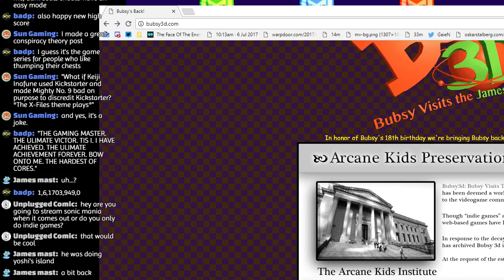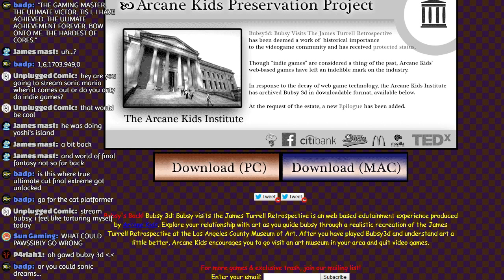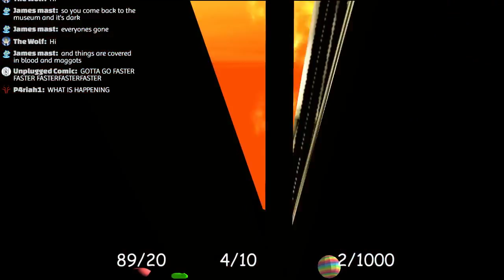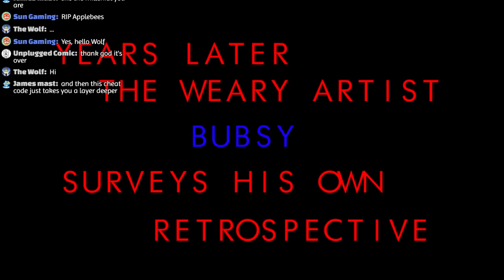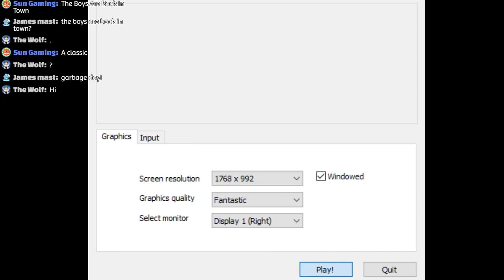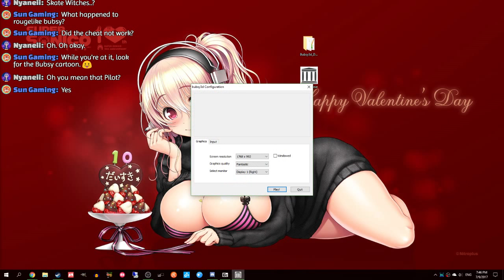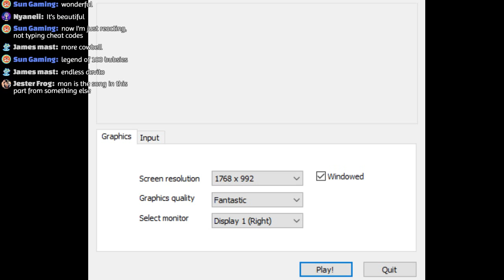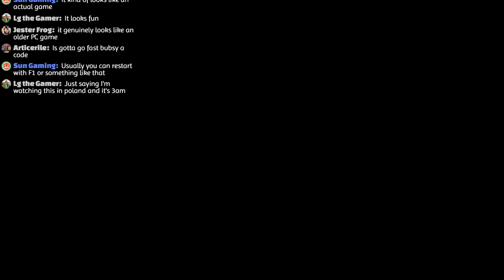Bubsy 3d: Bubsy Visits the James Turrell Retrospective - New Epilogue!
🔗 Links 🌐